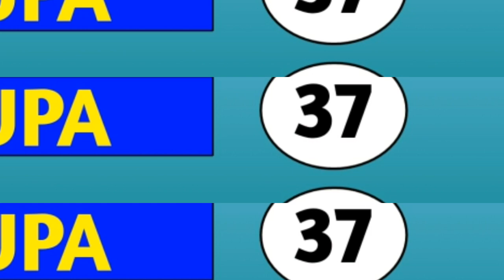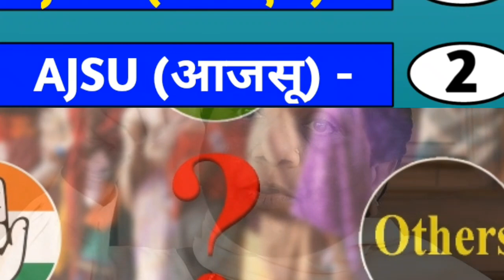झारखण्ड़ चुनाव :- 19 दिसम्बर का ताजा सर्वे !! आज का ताजा एग्जिट पोल । जनता पर आधारित सर्वे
झारखण्ड़ चुनाव का आज का ताजा सर्वे !!
जनता पर आधारित सर्वे रिपोर्ट !!
19 दिसम्बर का ताजा पोल !!
ब्रेकिंग न्यूज !! 81 सीट का तीसरे चरण के बाद सटीक आंकलन !! जानिए झारखण्ड़ किसका .

तीसरा चरण (3rd Phase) - कुल उम्मीदवार -- 309 ।। कुल सीट -- 17 ।। कुल मतदाता -- 57 लाख + ।।
तीसरे चरण के भी प्रत्याशियों की बन्द हुई ईवीएम में किस्मत , लेकिन उससे पहले लेकर आ गए है .

फलौदी सट्टा बाजार +
India Tv CNX +
ABP C Voter +
4,78,990 लोगो पर किये गए महा सर्वे की रिपोर्ट !!

जानिए क्या है खाश सर्वे रिपोर्ट :-

आज का ताजा आंकड़ा :-

फलौदी सट्टा बाजार -=  एनडीए :- 49 सीट  ।।  यूपीए  :- 24 सीट  ।।  अन्य  :-  8 सीट  ।।

एबीपी सी वोटर :-  एनडीए  -=  26 सीट  ।।  यूपीए  :-  41  ।।  अन्य  :-  14 सीट  ।।

इंडिया टीवी सीएनएक्स -=  एनडीए  :-  32 सीट  ।।  यूपीए  :-  28 सीट  ।।  अन्य  :- 21 सीट ।।

    और वही अभी अभी निकला इंडिया टुडे का भी पोल :-
इंडिया टुडे -=  एनडीए  :- 38 सीट  ।।  यूपीए  :- 27 सीट  ।।  अन्य  :-  16 सीट  ।।

    कुल मिलाकर हमारी महा सर्वे की रिपोर्ट :-  एनडीए  -= 34 सीट  ।।  यूपीए  -= 37 सीट  ।।  अन्य  -= 10 सीट ।।

आखिर महा सर्वे आया .
महा सर्वे की महा रिपोर्ट आई .
नेताओ और पार्टियों में खलबली , सपने हुए चूर चूर .
उम्मीदो से हटके आया एग्जिट पोल(ओपिनियन पोल) ।।

पूर्ण बहुमत नही !! तीसरे चरण के बाद फिर से पासा पलटा .
महा गठबंधन की हुई वापसी । महा गठबंधन अब लेकर जा रहा 37 सीट एनडीए से भी ज्यादा ।

एनडीए की 34 सीट अकेले भाजपा के नाम हो रही है है जबकि यूपीए में कांग्रेस के नाम 11 सीट । जेएमएम के नाम 24 सीट । आरजेडी के नाम 2 सीट हो रही है । अन्य में जेवीएम के नाम 5 सीट । आजसू के नाम 2 सीट । बसपा के नाम 1 सीट । निर्दलीय के नाम 2 सीट ।

तो इस प्रकार से है यह एग्जिट पोल ।
यदि एग्जिट पोल, सर्वे रिपोर्ट और जानकारी आपको अच्छी लगी है तो लाइक व शेयर इस जानकारी को करें ।

      । धन्यवाद ।

Exit Poll !! Jharkhand Assembly Election ।।
Jharkhand Parti :- BJP, JMM, JVM, Congress, AJSU, CPI, AIMIM, BSP, RJD, OTH Etc .

अब क्या होंगा देखिये :-

झारखण्ड़ के कुछ महत्वपूर्ण सर्वे :-
Exit Poll (ओपिनियन पोल)
India TV Cnx  -=   NDA  :- 41 सीट  ।।  UPA  :-  26 सीट  ।।। अन्य  :- 14 सीट  ।।

Times Now VMR  -=   NDA  :-  35 सीट  ।।  UPA  :-  24 सीट  ।।  अन्य  :- 22 सीट  ।।

India Today  -=   NDA  :- 38 सीट  ।।  UPA  :-  18 सीट  ।।  अन्य :- 25 सीट  ।।

               ।। धन्यवाद ।।

     Thanks

Jharkhand Election News :- Jharkhand Latest Update, Chunav Sarve .
Exit Poll Jharkhand .
Jharkhand Election Latest Update, Jharkhand Election Taza Jankari .
Jharkhand Chunavi Khabar .
Jharkhand Election , Jharkhand News , Jharkhand New Goverment, Jharkhand Chunav Exit Poll, Jharkhand Chunav Opinion Sarve, Jharkhand Chunav Ki Jankari, Jharkhand Taza Jankari .

jharkhand_sarve(riport)

jharkhand_chunav(election)_news(khabar)

Jharkhand Election Riport
Jharkhand Election .
Exclusive News .